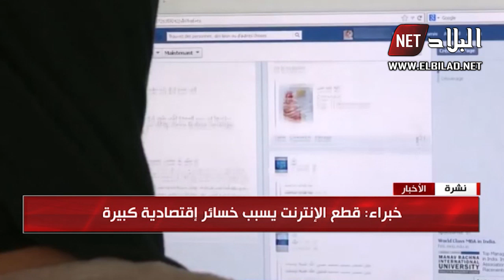حرمان الجزائريين من الانترنت يفشل في منع تسريب المواضيع